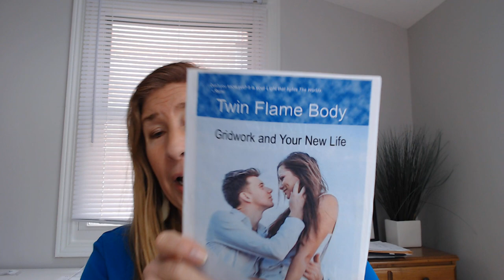EMPRESS Are you the EMPRESS? Your "why" and your Dreams!